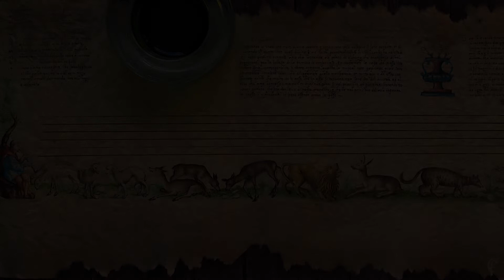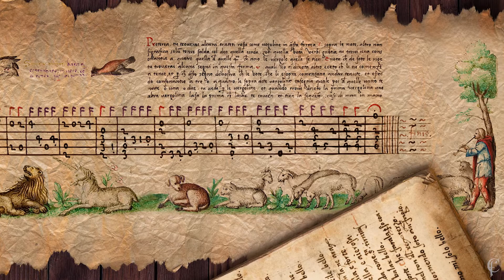The Capirola Lute Book - Casey Fitzpatrick | Canto Bello | Old Lute Music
The tablature ciphers, text, rhythm flags, and illuminations shown in this video come from the remarkable ‘Capirola Lute Book’. This collection of lute music was written by Vincenzo Capirola in the first few decades of the sixteenth century and was scribed by Vidal, a pupil of the great lute master. Vidal reasoned that animals and illuminations would give the book intrinsic value to anyone who owned it, regardless of whether they could understand the tablature. Owing to Vidal’s uncanny foresight, the wonderful illuminations and lute pieces in the Capirola Lute Book have remained safe and intact for over 500 years.